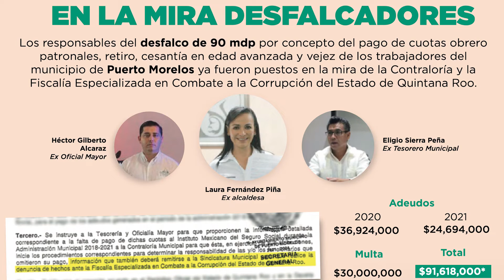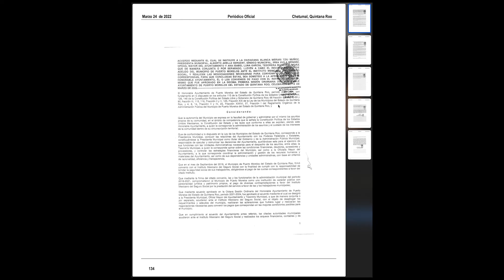Acusan a diputada de ‘amarrar’ cargo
Laura Fernández, será denunciada ante la Fiscalía Especializada en Combate a la Corrupción por el desfalco de más de 90 millones de pesos en aportaciones incumplidas al Instituto Mexicano del Seguro Social.